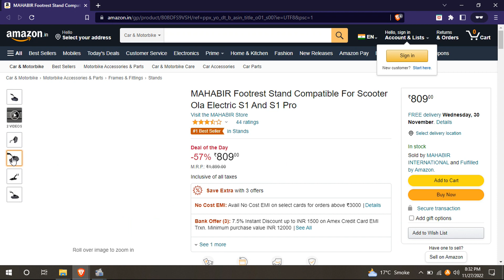MAHABIR Footrest Stand For Scooter Ola Electric from Amazon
Link for Purchase